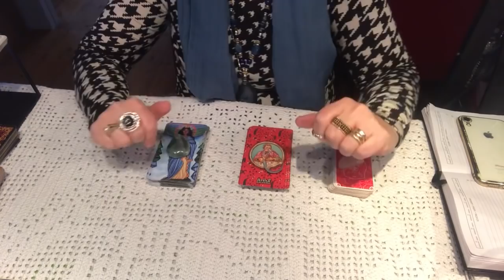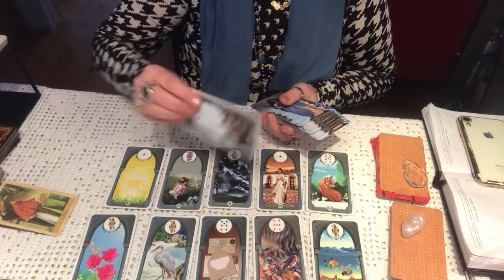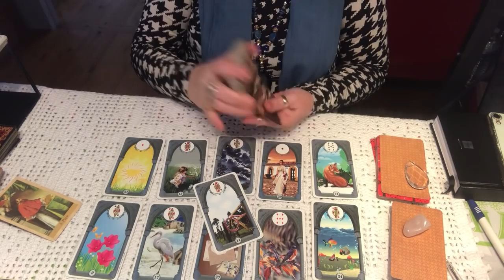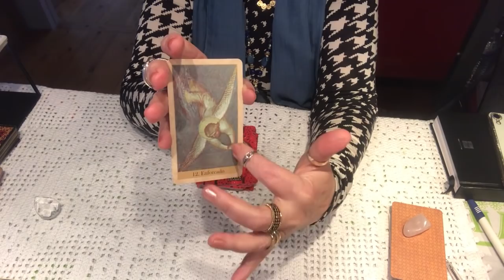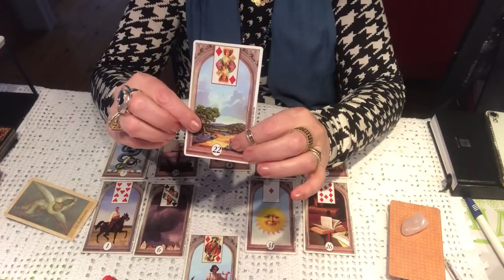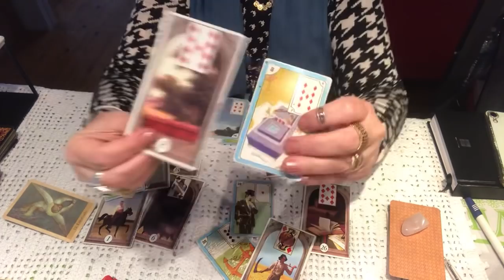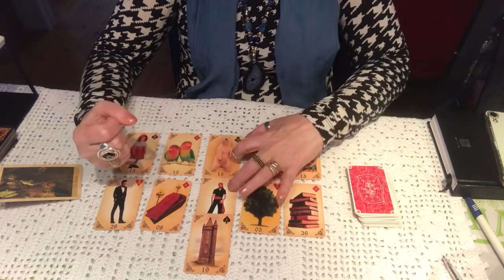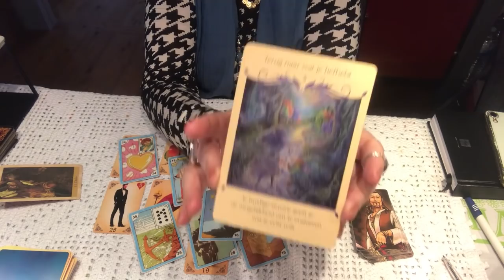Energia da semana 29 marco a 04 de abril. 27 noite